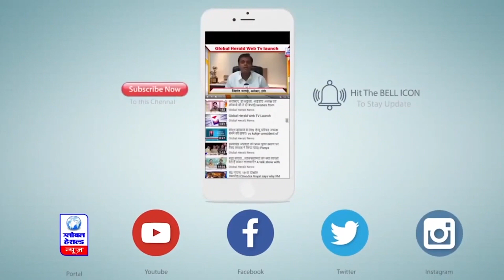इंदौर : छत्रीपुरा और मल्हारगंज में 3 मंदिरों से भगवान की मूर्तियों उखाड़ा, पुलिस मौके पर || Global